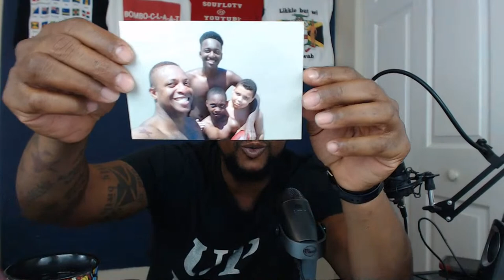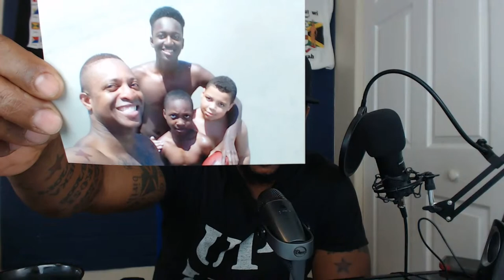British Granny Awaiting Firing Squad / Robots to Patrol the Hood / Jamaican Drug Mule Interview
A British Granny is awaiting firing squad in Indonesia while a Jamaican drug mule deported back to Jamaica is getting ready to sue the US authorities for how she was treated in custody and Robot dogs to start patrolling as well as the passing of Winston Bello Bell and Trinidad, Guyana and Jamaica in top 10 of most criminal countries.